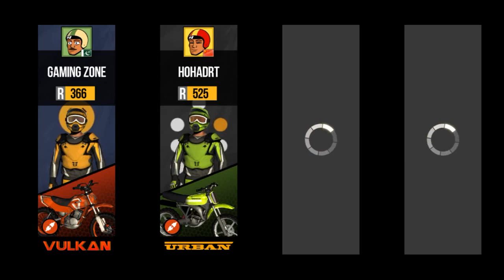Vulkan Bike world Championship Races | Dirt Xtreme Android